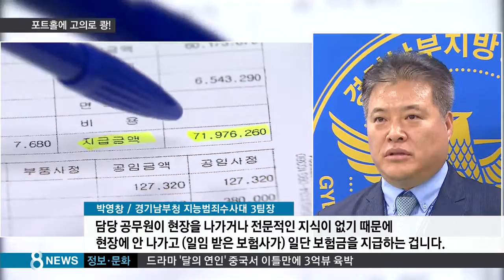포트홀 지나고, 망치로 부수고…수상한 외제차주 / SBS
외제차를 몰고 도로 위 움푹 파인 곳만을 찾아다니면서 차량을 일부러 파손시킨 사람들이 적발됐습니다. 왜 자기 차를 이렇게 일부러 파손시켰을까요?

손형안 기자가 그 이유를 취재했습니다.